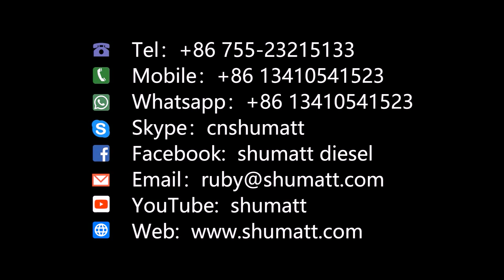2PIN | Injector Control Valve | 7206-0379 | for | E1 | series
2PIN | Injector Control Valve | 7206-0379 | for | E1 | series

★：Video introduction
  Applicable to E1 series injectors
Without solenoid valve
★：Video chapter introduction
 Brand : Shumatt
★：2PIN Injector Control Valve 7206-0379 #72060379 Video character introduction ：Shumatt live streamer Caitlin#
★：2PIN Injector Control Valve 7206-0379 #72060379 Video guide introduction ：directed by the Schumatt production and broadcast team
★：2PIN Injector Control Valve 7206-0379 #72060379 Post-production introduction ：By the Schumatt film and television post-production department
★: 2PIN Injector Control Valve 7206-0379 #72060379 Video venue introduction ：Product shooting is located in Schumatt's studio 1